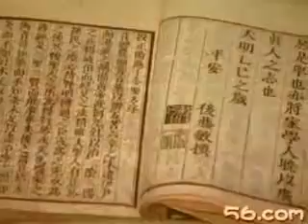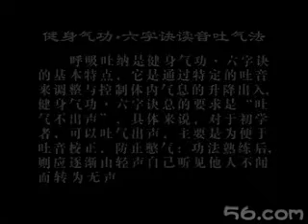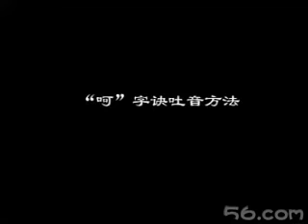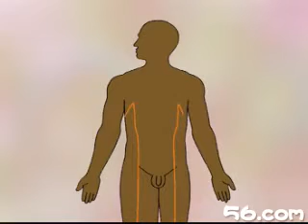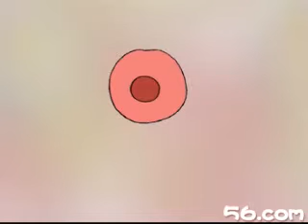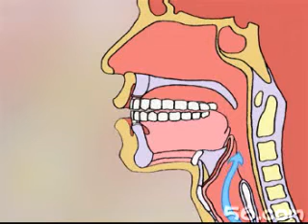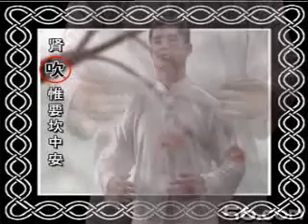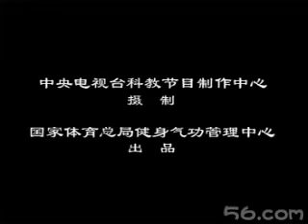健身气功 六字诀（合并版）